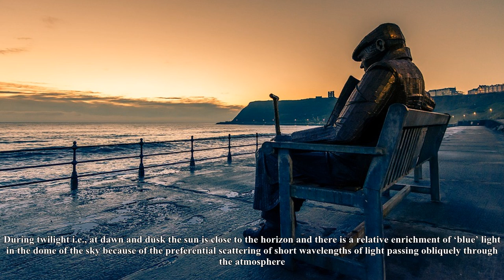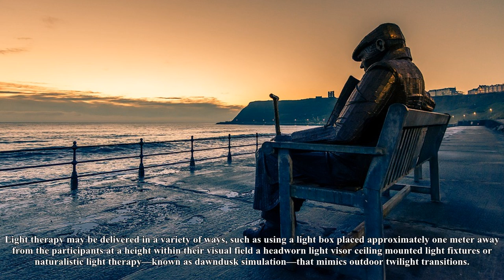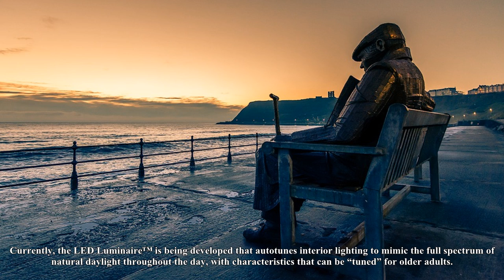Older age, dementia, and circadian rhythms